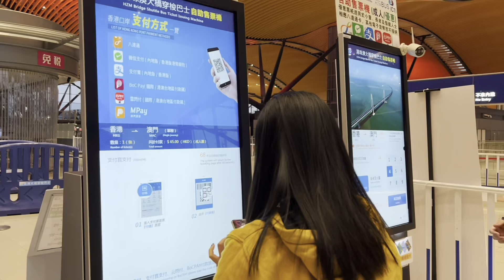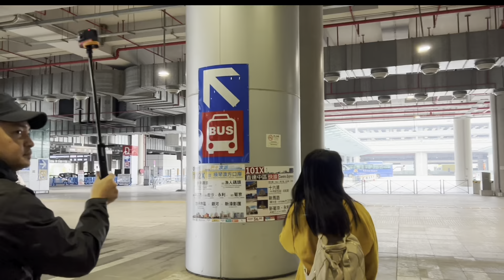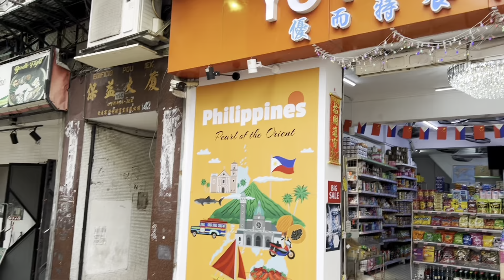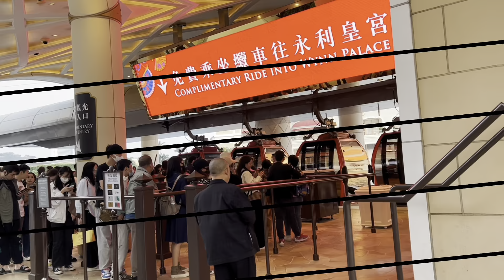One Day Tour in Macau | From Hong Kong to Macau | Travel Vlog 2023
Macau was one of the earliest European colonies in Asia and the last to be relinquished (1999) and thus has a more visible colonial history than Hong Kong. Walking through the old city you could convince yourself you were in Europe - if the streets were devoid of people and signs in Chinese, that is. The Portuguese and Macanese populations continue to maintain a presence but,
as expected, most of the population is native Chinese.